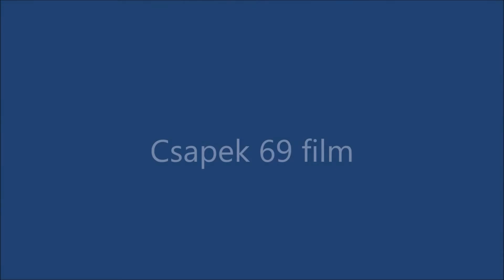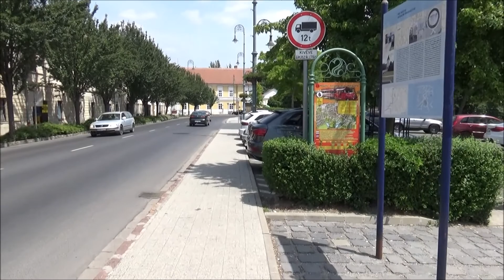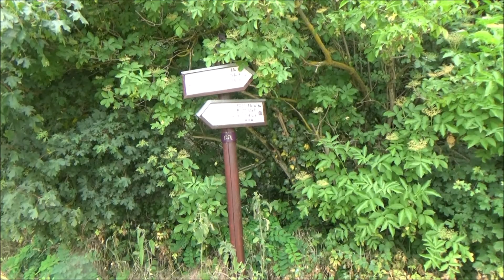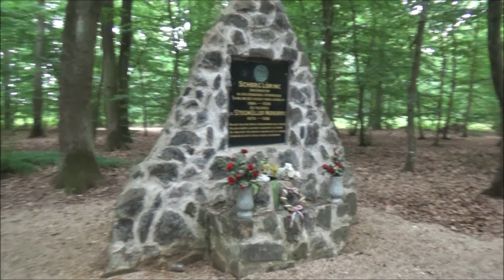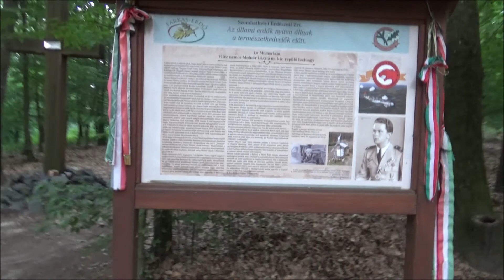OKT 2 szakasz Sárvár Sümeg vadkempingel első rész